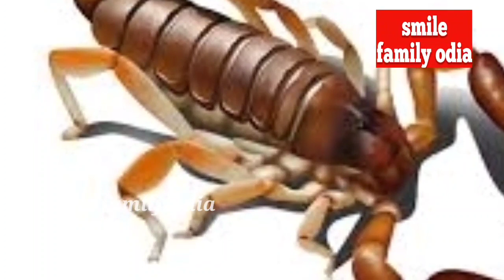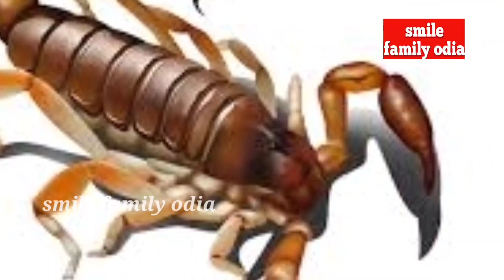Ajira rashifal ll ରାଶିଫଳ ll ଆଜିର ରାଶିଫଳ ll05/01/2022llବୁଧବାରl rashifal #2022